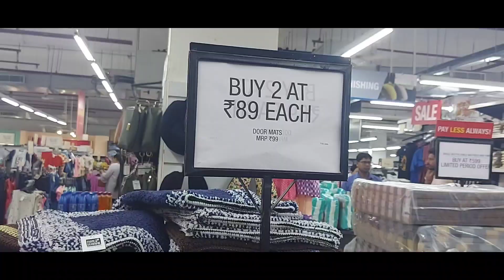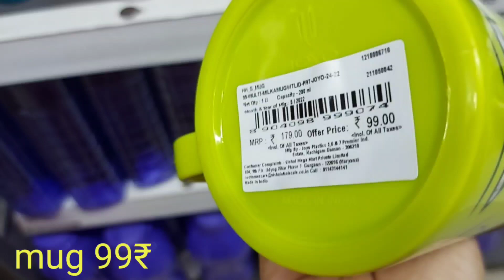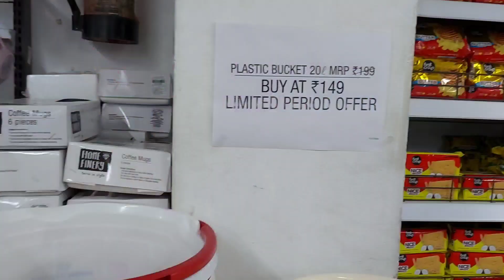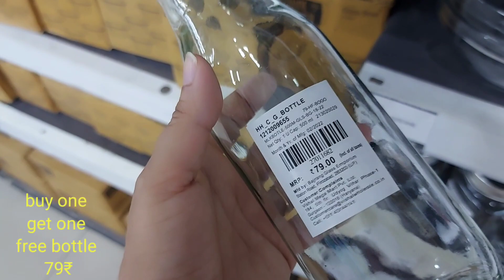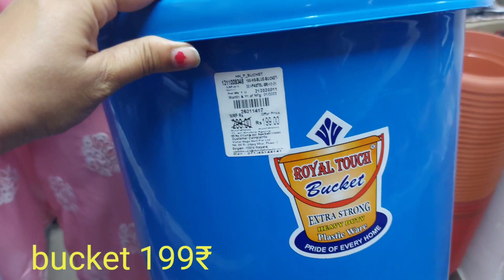Vishal mega mart latest Raksha Bandhan Offers | Vishal Mega Mart Latest Offers ‎@shailja1985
Vishal mega mart latest Raksha Bandhan Offers | Vishal Mega Mart Latest Offers ‎@Shailja's corner